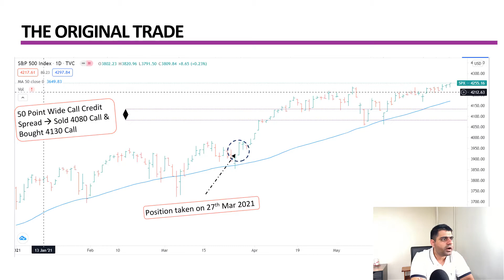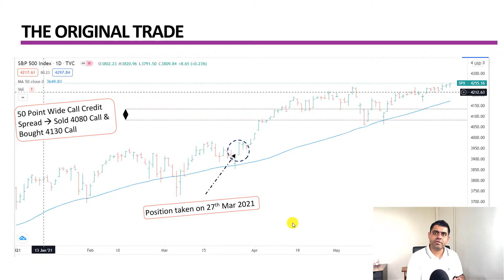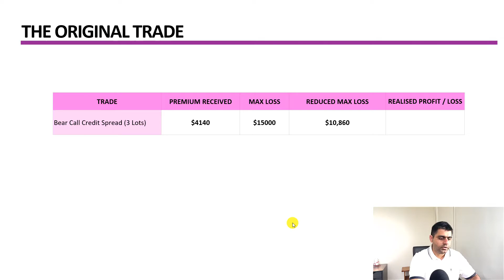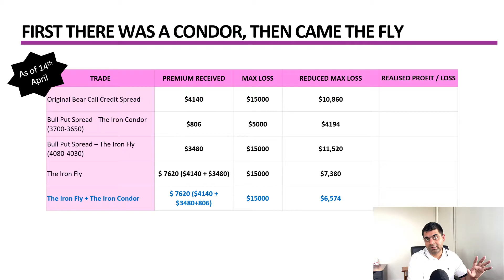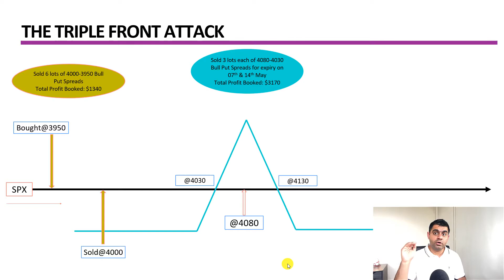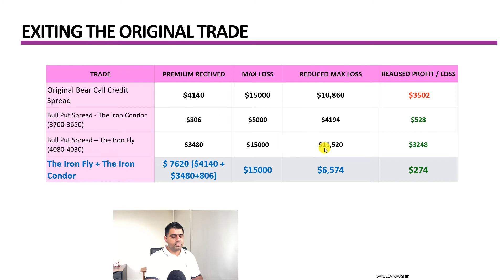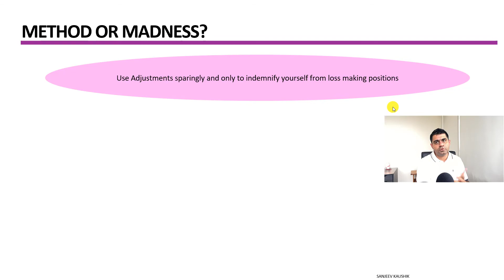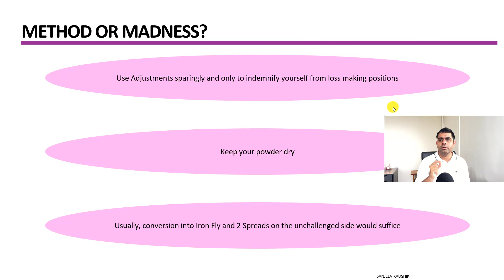How I made $95,000 in a Month-Sharing my secret of defending a loss making Vertical (Credit) Spread!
A must watch video for anyone looking for ways to defend credit spreads in Options Trading. This type of adjustment strategy works best for repairing a loss making Bear Call Credit Spread.

I would love for you to leave your comments underneath and I can assure you that you will be heard & responded to!

About me:
I am a full time trader with over 10 years of experience. Originally from India, I have been living in Australia since 2015. I trade markets across the globe. 70-80% of my trading income comes from Option Trading.
In this channel, I strive to serve my visitors with the best of what I know about trading in markets across the globe. If you have any suggestion/feedback or just feel the need to say, 'hi'; then feel free to send me an email or just leave a comment underneath any of my videos. You shall be heard and responded to!

Blue Skies,
Sanjeev Kaushik